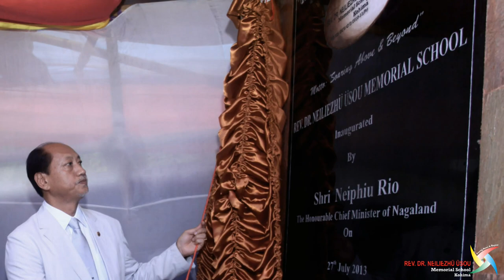Journey of RDNUMS | RDNUMS Day 2021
A compilation of old and new on RDNUMS Day 2021

00:07 Welcome Note
00:53 The Journey Ended To Begin (slideshow presented in 2013)
06:09 Greetings (Toddler to Class 7)
07:24 Inaugural Day 2013 (pictures)
09:25 Great Minds (Class 8 students)
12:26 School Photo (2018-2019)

Soundtrack: RDNUMS Theme Song written, composed and performed by Ameü Üsou Zao